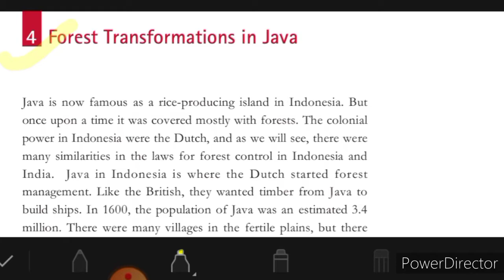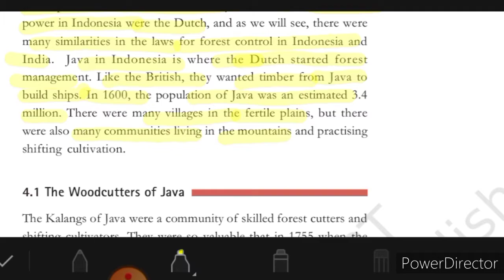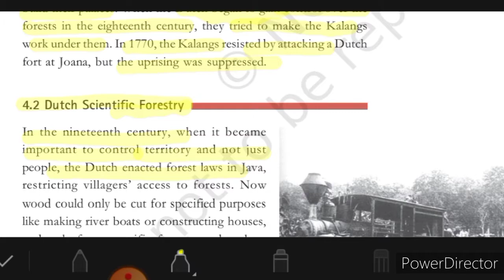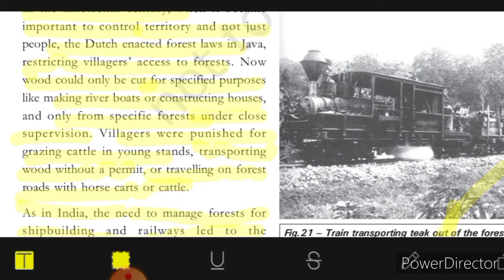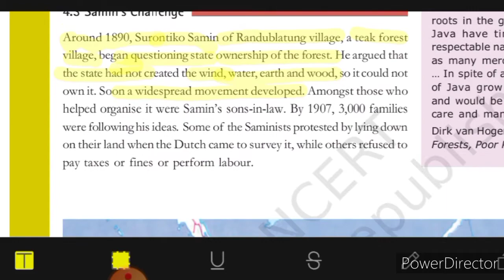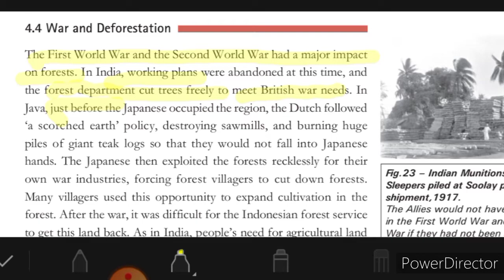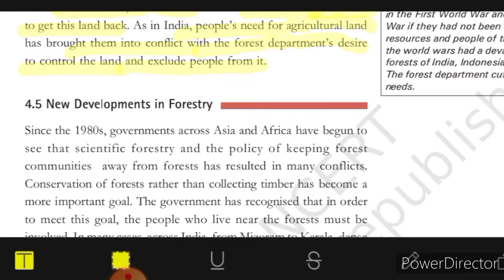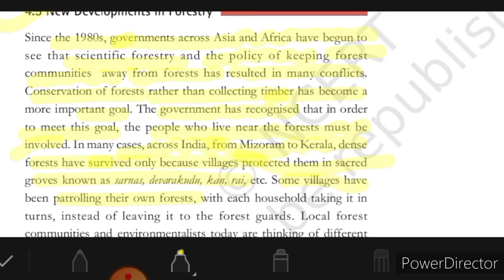Class-9 History Chapter-4 Forest Society And Colonisation Part-4 By-Shailendra Sisodiya